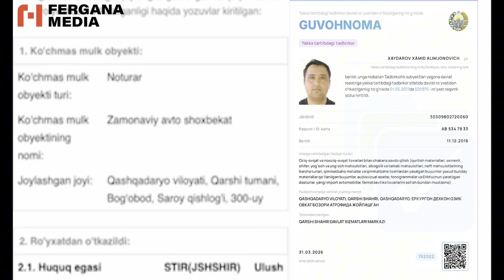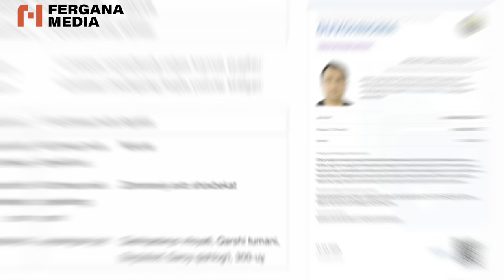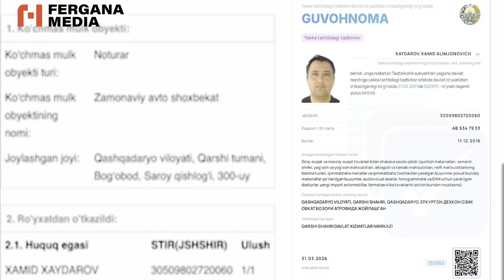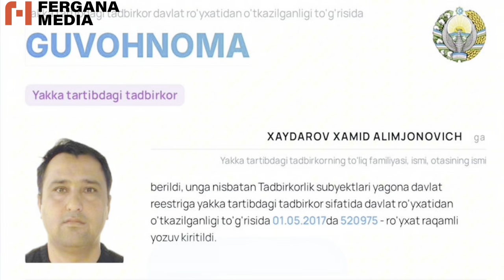ҲОКИМНИ “СОДИҚ ЗАКАЗ БАЖАРУВЧИСИНИ” БИР КЎРИНГ!